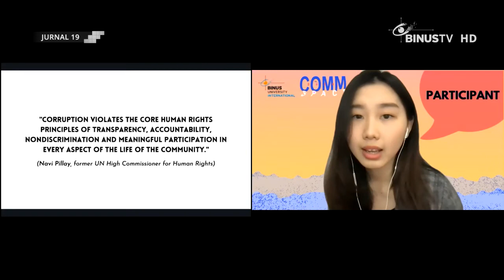[Liputan] BINUS Angkat Topik HAM dalam Lomba Pidato Kampanye Sosial 5 Menit